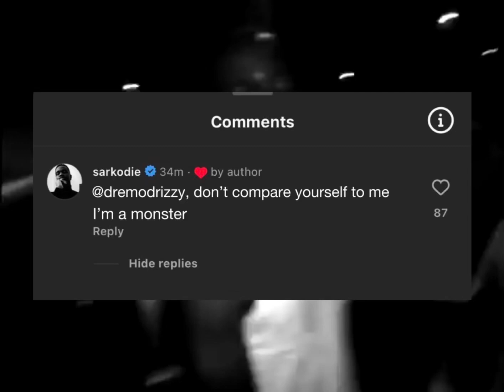Sarkodie gh Replies dremodrizzy ng I’ve passed your level !! so don’t compare yourself to me 💖😡😡